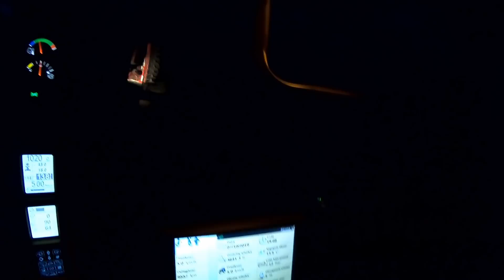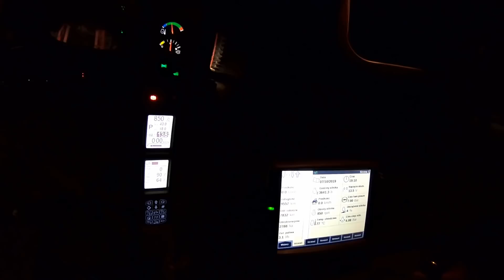Paulina za Sterami John Deere 7730 & Orka ! [Vlog#178] Niecodzienne ujęcia z Drona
Siemanko :) Z Góry Pozdrawiamy Paulinkę :) Chłopy co ja wam będę pisał ... Po prostu kobieta nas wszystkich zaorała gigantem :) Łapa w górę i komentarz obowiązkowo ! Pozdrawiam